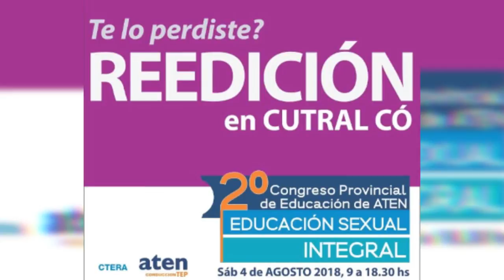En pocos días la Reedición del Congreso de Educación Sexual Integral en Cutral Có!!